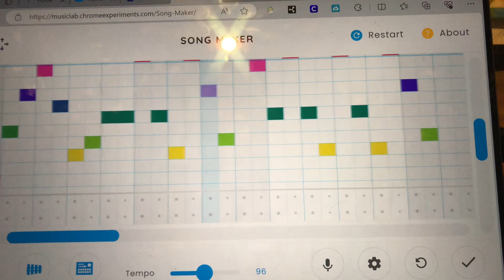I made the Spring and a Storm ending part in song maker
And never again…